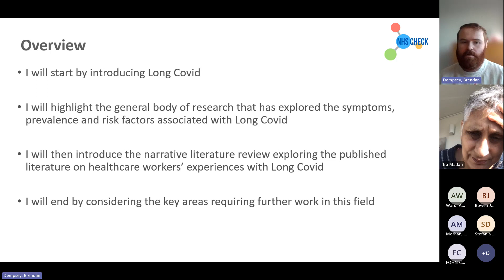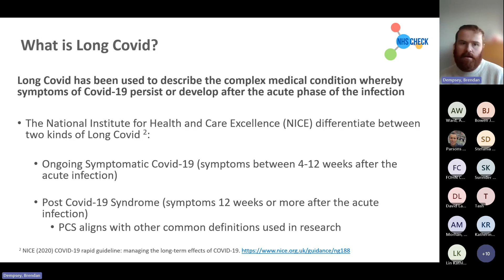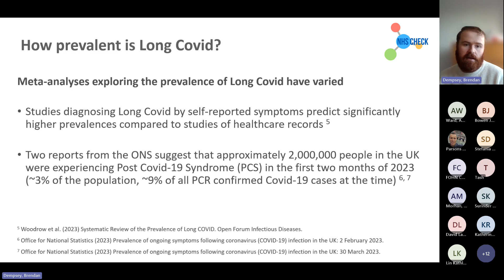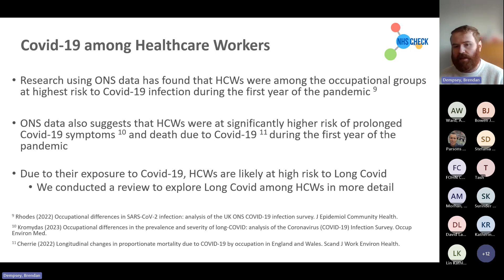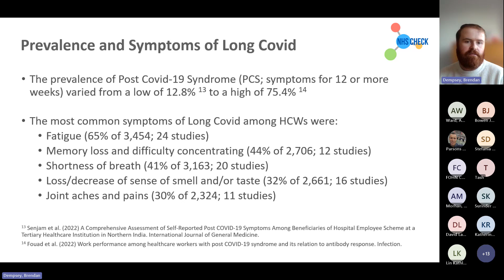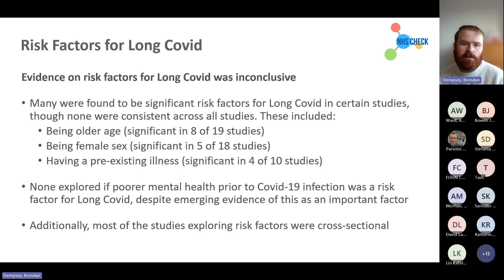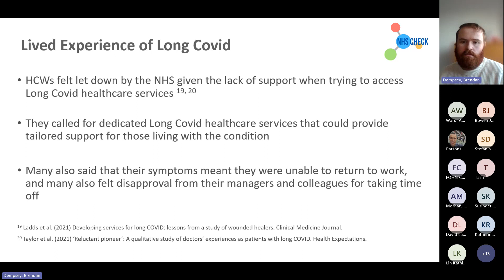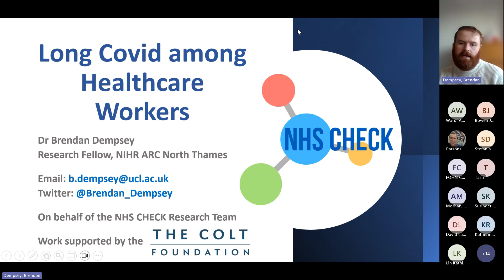Long Covid amongst healthcare workers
Lunch and Learn: online webinar
Dr Brendan Dempsey